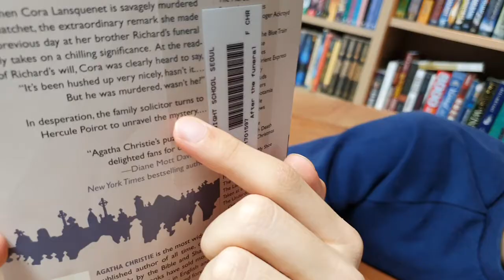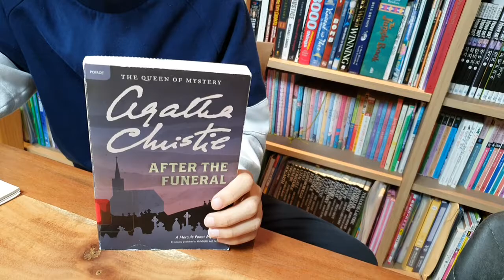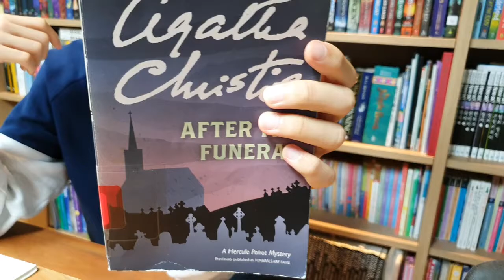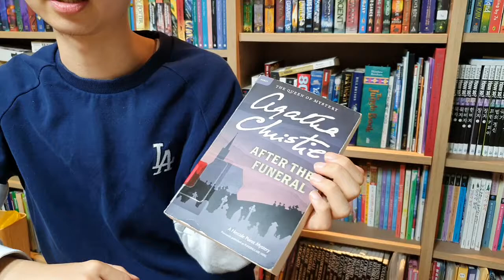[BookQuester] 'After the funeral' (Hercule Poirot #31) ; REVIEW